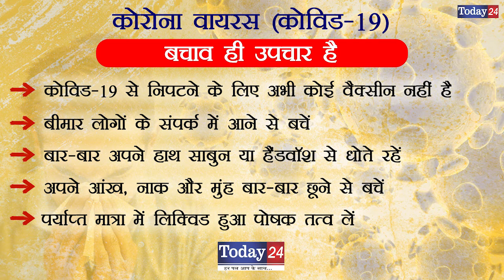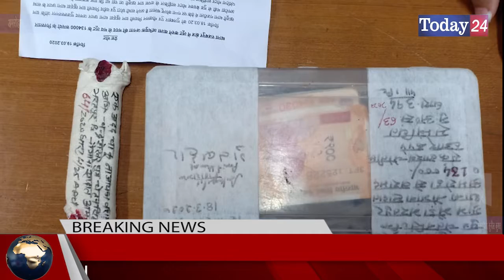लूट के खुलासे में आरोपी पैसों चाकू के साथ गिरफ्तार | Today24